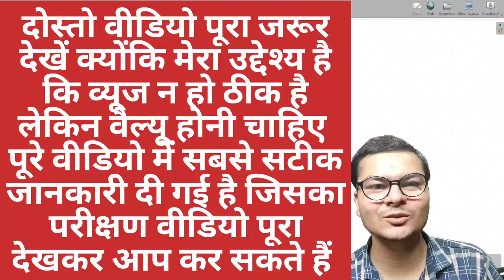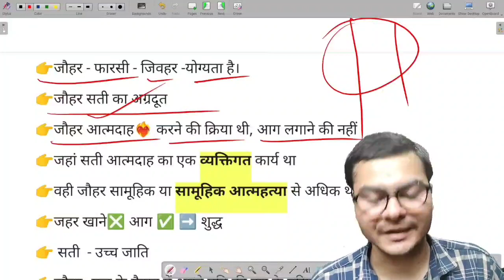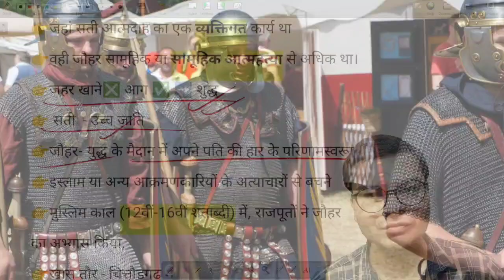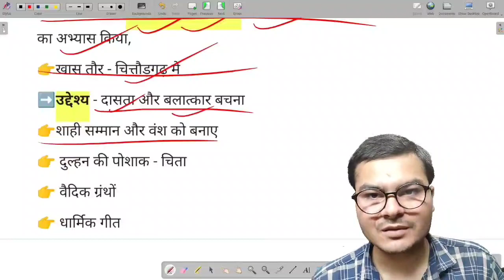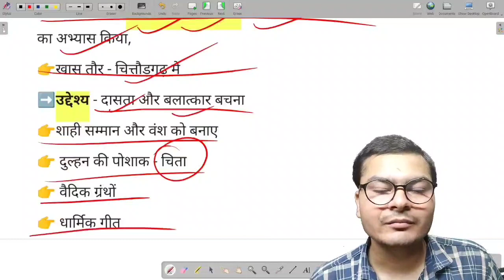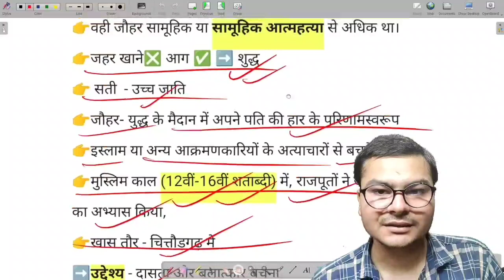जौहर की दर्दनाक कहानी :- महिला के मरने के बाद भी 1000 लोगो ने बलात्कार किया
About this Video :
दोस्तों आज के इस वीडियो में जौहर प्रथा क्या है ,जौहर क्यों किया जाता था पर  विस्तार से चर्चा की गई है |